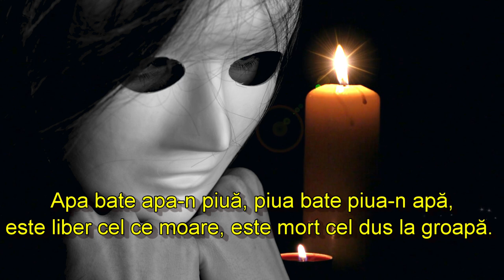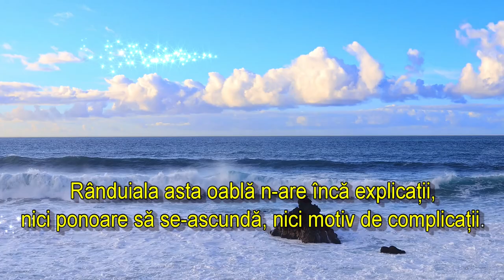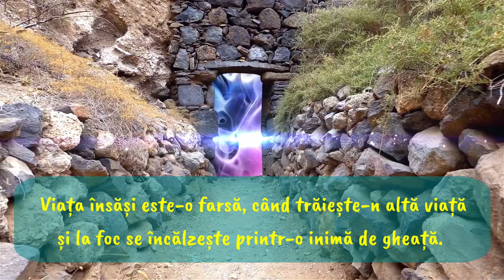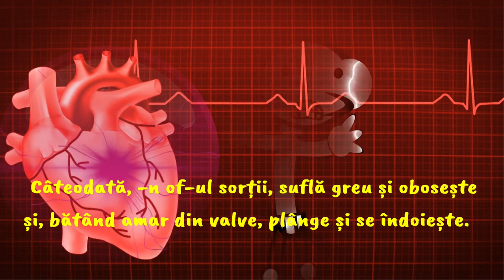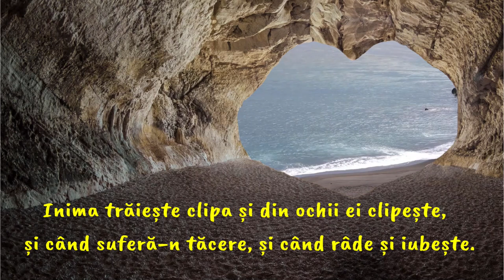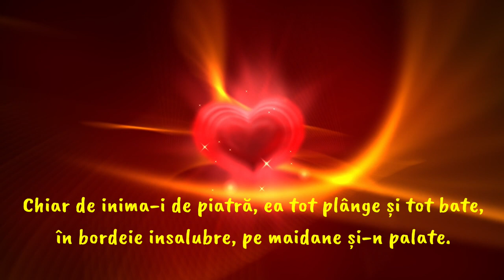Reverberaţia Pivei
versuri : Gheorghe Văduva
Repetarea asta-i viață, anaforic optimistă,
se mai bate apa-n piuă, chiar când piua nu există.